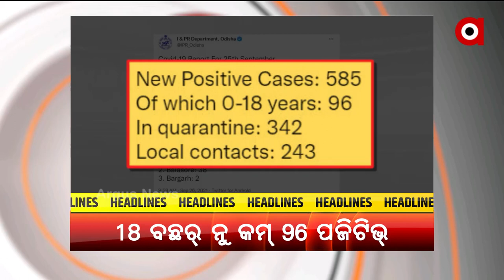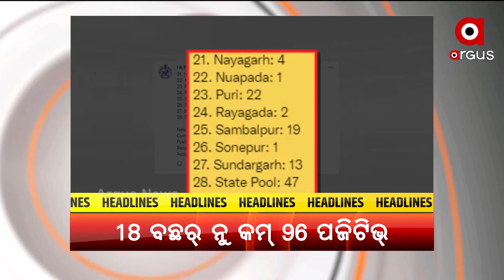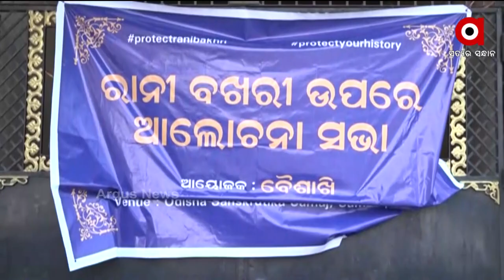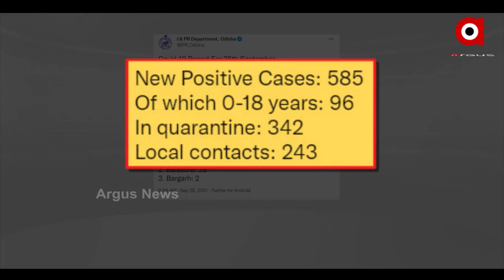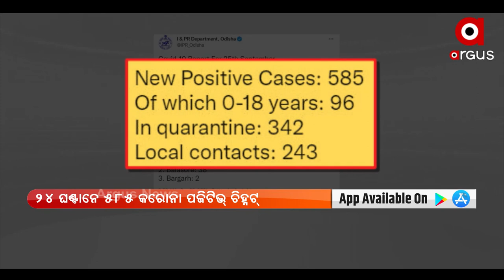ନୂଆଁଖାଇ ଏକ୍ସପ୍ରେସ | 26 September 2021 | Argus News